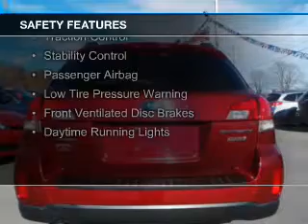2012 Subaru Outback - Bloomsburg PA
Phone:
Year: 2012
Make: Subaru
Model: Outback
Trim: 2.5i Limited
Engine: 2.5 liter H4 16 valve
Transmission: Automatic CVT
Color: Ruby Red Pearl
Mileage: 48225
Address:
3101 Columbia Blvd.